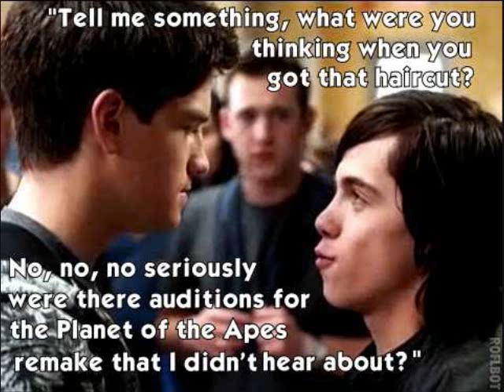Degrassi: Eli Goldsworthy Quotes & Captions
I'm trying to make money for college and hoping this will help~~

Hope you like the Eli-overload! I tried to pick a song that Eli might actually listen to, and this has always been a favorite.
Degrassi Rocks.
All pictures were made by me :3